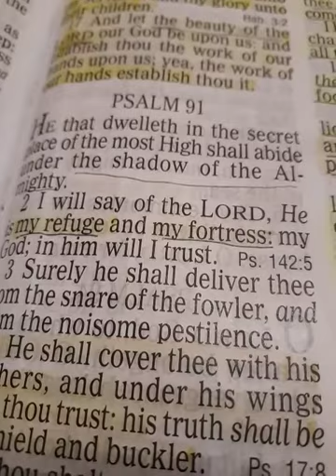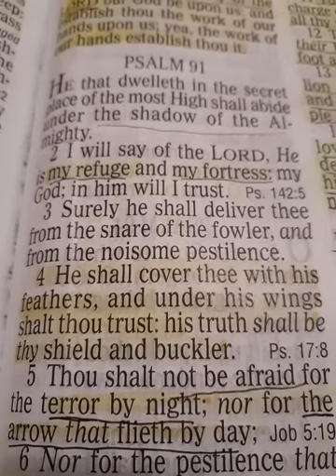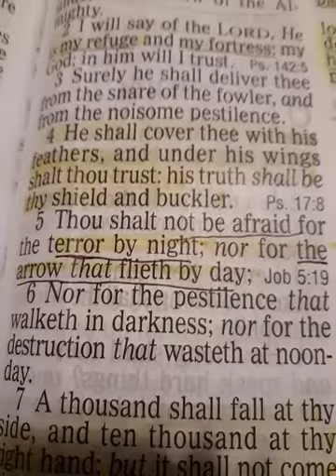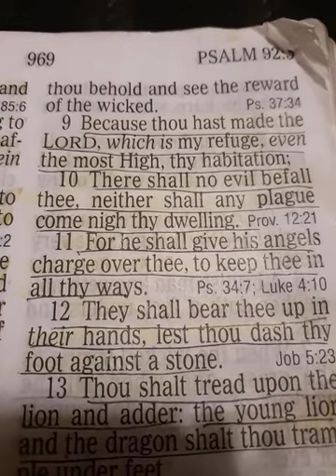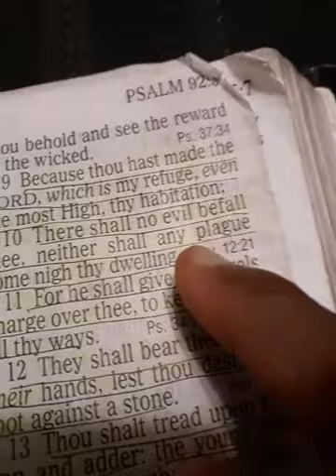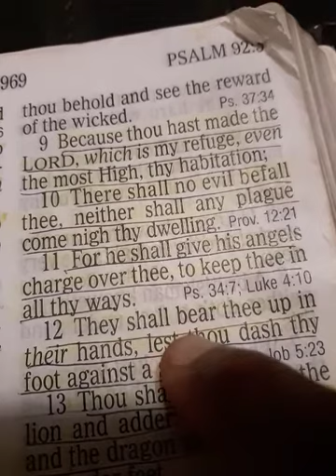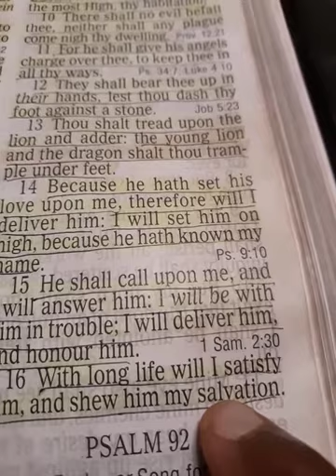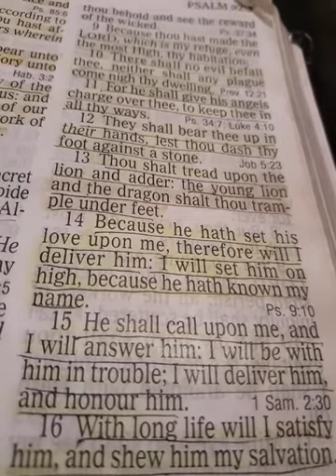Praying Gods Word Back to Him / Timothy J Douglass Sr / Super Power Prayer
1 He that dwelleth in the secret place of the most High shall abide under the shadow of the Almighty.

2 I will say of the Lord, He is my refuge and my fortress: my God; in him will I trust.

3 Surely he shall deliver thee from the snare of the fowler, and from the noisome pestilence.

4 He shall cover thee with his feathers, and under his wings shalt thou trust: his truth shall be thy shield and buckler.

5 Thou shalt not be afraid for the terror by night; nor for the arrow that flieth by day;

6 Nor for the pestilence that walketh in darkness; nor for the destruction that wasteth at noonday.

7 A thousand shall fall at thy side, and ten thousand at thy right hand; but it shall not come nigh thee.

8 Only with thine eyes shalt thou behold and see the reward of the wicked.

9 Because thou hast made the Lord, which is my refuge, even the most High, thy habitation;

10 There shall no evil befall thee, neither shall any plague come nigh thy dwelling.

11 For he shall give his angels charge over thee, to keep thee in all thy ways.

12 They shall bear thee up in their hands, lest thou dash thy foot against a stone.

13 Thou shalt tread upon the lion and adder: the young lion and the dragon shalt thou trample under feet.

14 Because he hath set his love upon me, therefore will I deliver him: I will set him on high, because he hath known my name.

15 He shall call upon me, and I will answer him: I will be with him in trouble; I will deliver him, and honour him.

16 With long life will I satisfy him, and shew him my salvation.

Prayer is a conversation with God.

Holy Spirit Your going to be up late tonight! In deep
sleep when men slumber upon their beds the Lord seals
up the instructions of daytime.

Holy Spirit, I am asking you to seal this word on rightnes
redemption and the truth who I really am in my heart.

As I sleep, I give you my night tonight and I am asking
you to teach me and train me as I sleep.

Amen

Satan, every Demon, Witch Craft, Sorcery, every Principality, all Spiritual wickedness in High places,
Prince of the Power of the air,  all unclean spirits and devils.
Dominions, every Unclean Spirit, every Infirmity, Chief Prince, all Generals, all Captains, all Centurions, every Watchmen, and every other Devil.
I bind you all to the pit forever and ever In Jesus name.
I take my Authority back right now by the Blood of Jesus Christ.
The Holy Bible states that" Every knee shall bow and every tonge shall confess that Jesus Christ is Lord".
I now command you all to bow down on your knees and confess with your mouth that Jesus Christ is Lord.
Jesus, Emmanuel, Most High God,  Holy Spirit, Almighty God, Father.
Thank you for hearing and honoring my prayer and setting me free.
Lead me and guide me from now on. Amen
Read or say this prayer out loud for 40 days and you will see outstanding permanent changes. In Jesus name.
Jesus will save bless and keep you forever and ever. That is my prayer.
Please children go to Sunday school. Adults please go to church.

Timothy J Douglass Sr. - Facebook